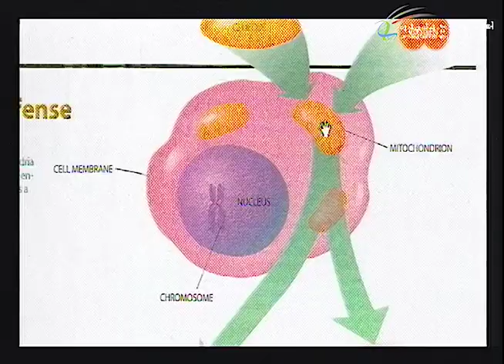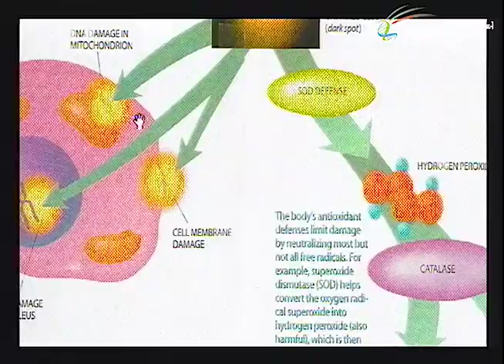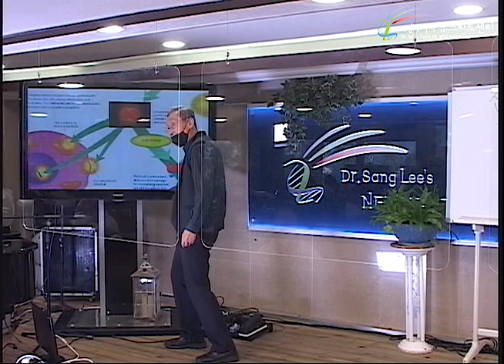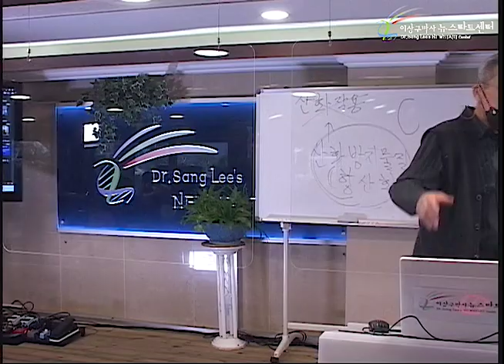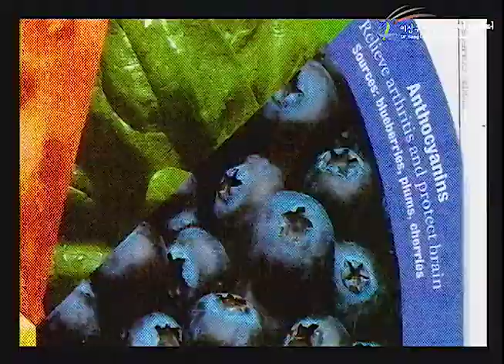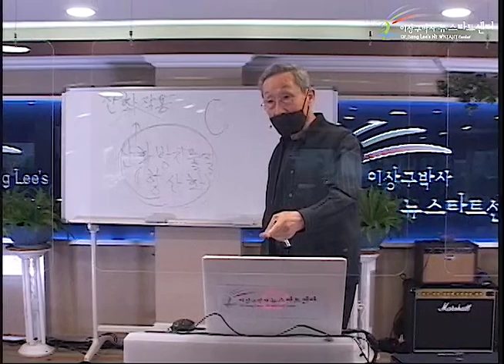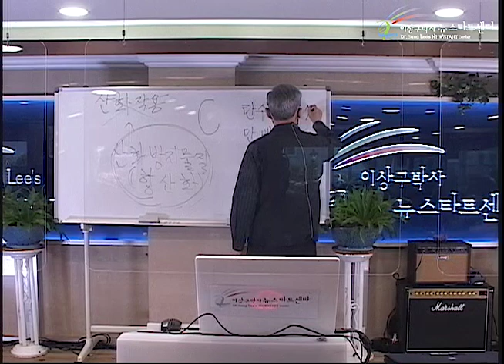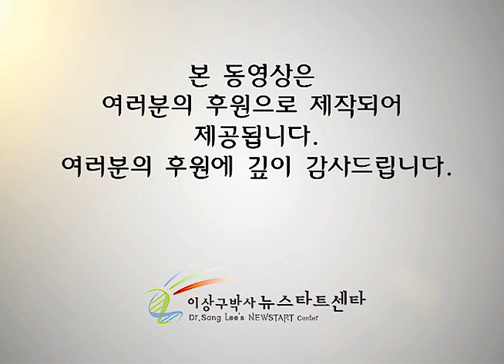R249 12 건강한 식생활 (1)